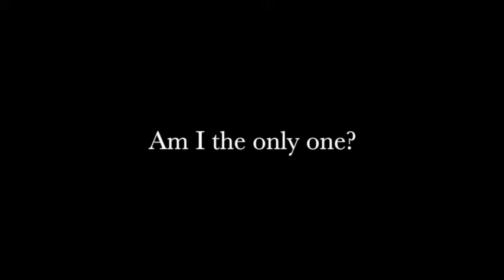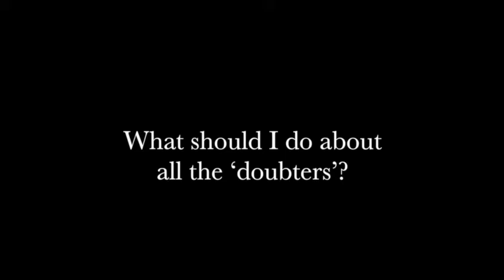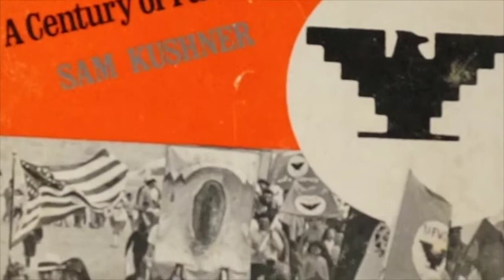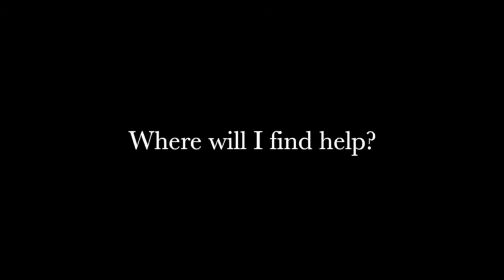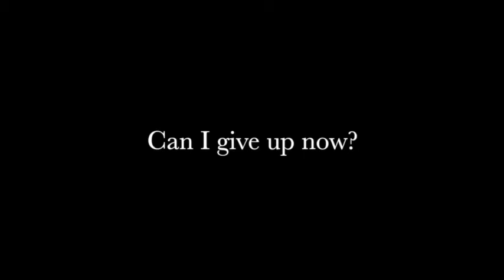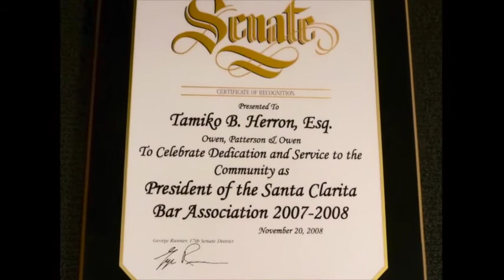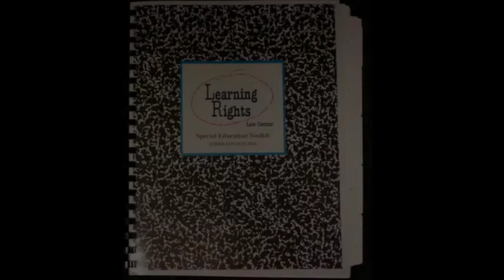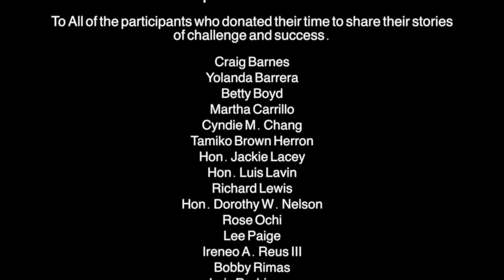Overcoming Adversity - Community Stories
Stories & Advice from Leaders in the Legal Community